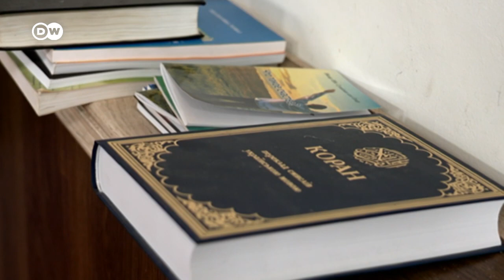مسعفة أوكرانية مسلمة تتحدى المخاطر في جبهات القتال لإسعاف الجرحى | الأخبار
مسعفة شجاعة تتوجه الى المعارك وتؤدي عملها بمهارة. السيدة كروكا واسمها يعني القصيرة منخرطة في العمل منذ حرب عام 2014. اعتنقت الاسلام بعدما عملت مع منظمة إغاثة إسلامية. تعرف على قصة المسعفة!